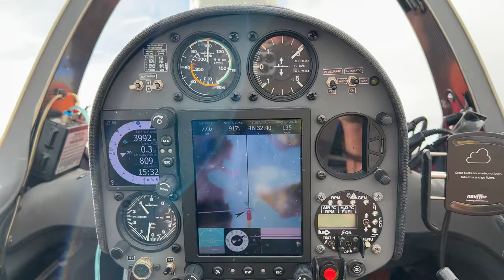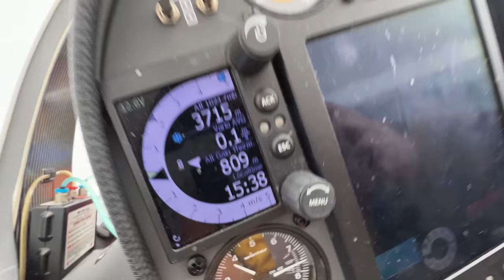Над ледниками в шортах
Позитивная прогулка по Паркур Рояль. Самое яркое место нашего полета и повод улыбнуться вам.
В очередном красивом месте с глубокоуважаемыми любителями летных видов спорта.

Игорь Волков.